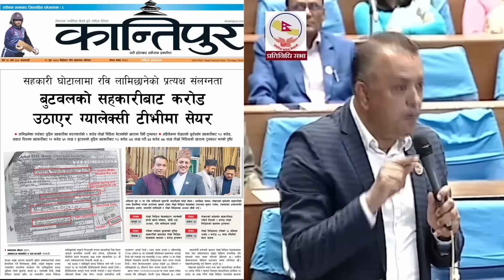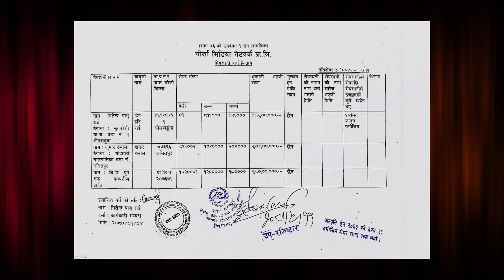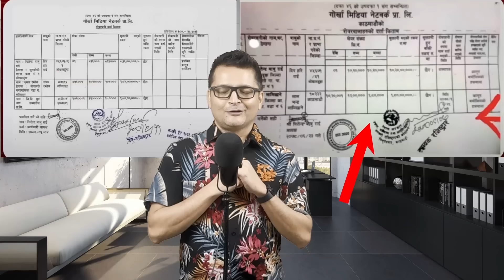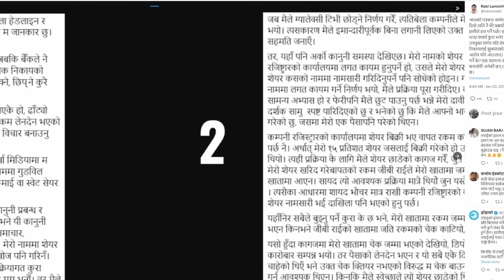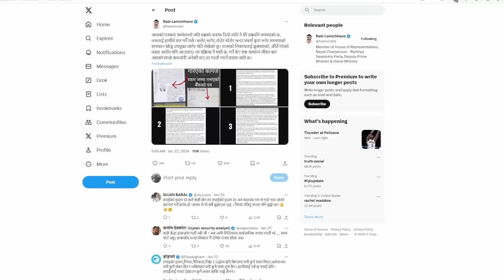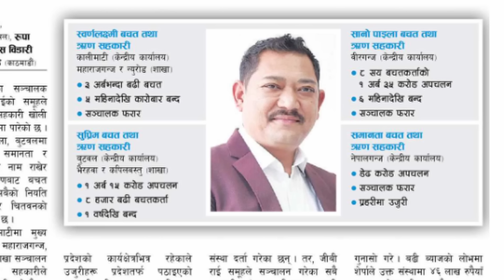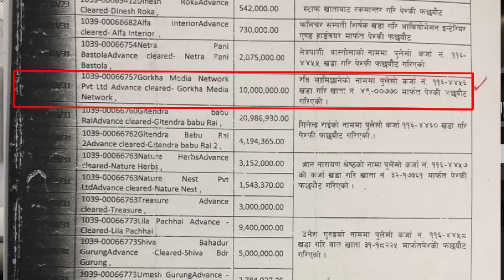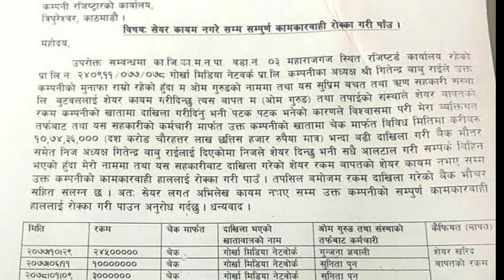Chapter-3 : प्रमाण हरुले के भन्छन? कसले बोल्यो झुठ ? (Postmortem of Proof)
Full video had some Audio issue, hence I have chopped them down based on Chapters and put them here:

LEGAL WARNING: Illegal copying, downloading or sharing whole or part of this video is illegal and will result in a legal action. Protected by copyright law.

कानुनि सूचना: यो video को पूरा या आंशिक क्लिप download गरेर या कपि गरेर अरु ठाउमा राखेमा कानुनि कारवाही हुनेछ।  लिंक सेयर गर्न या website मा embedded गर्न भने पाइने छ।